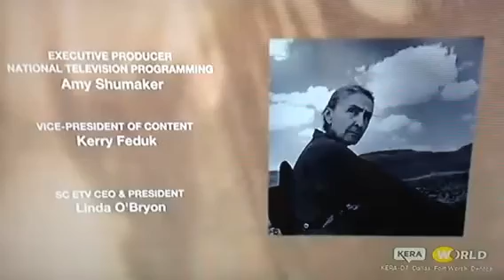SCETV/American Public Television/World Channel